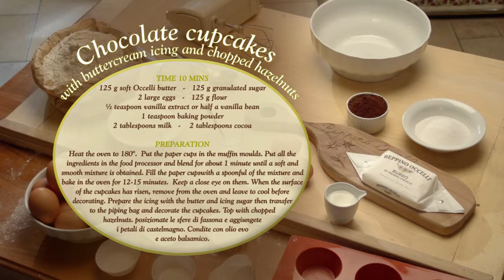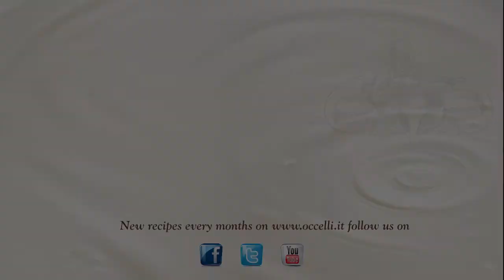Beppino Occelli Video Recipe: Chocolate cupcakes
Beppino Occelli Video Recipes in collaboration with Sorelle in Pentola blog:
Chocolate cupcakes with buttercream icing and chopped hazelnuts